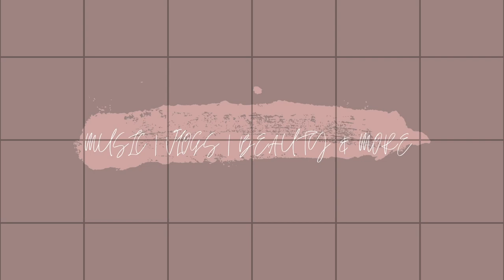National Anthem Vlog (Houston Rockets)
Hey guys! I know it's been a while, but I have some cool things rolling out SOON! Here's a short vlog of National Anthem day lol.